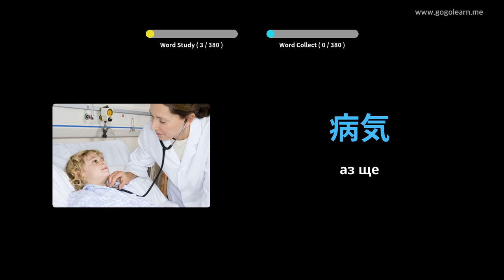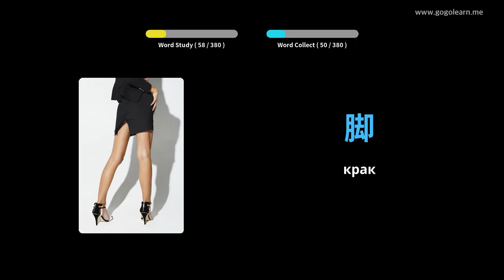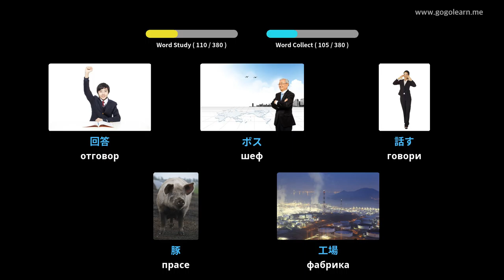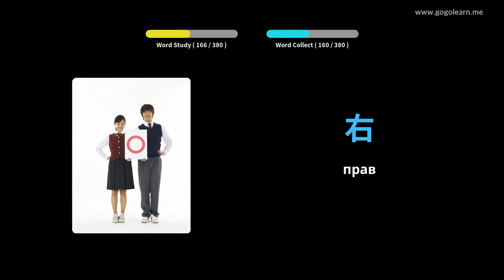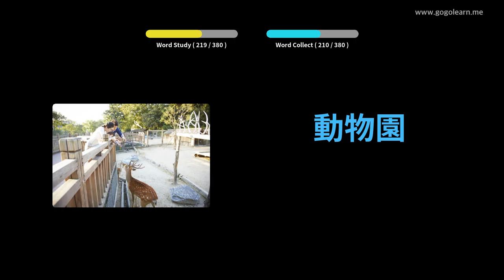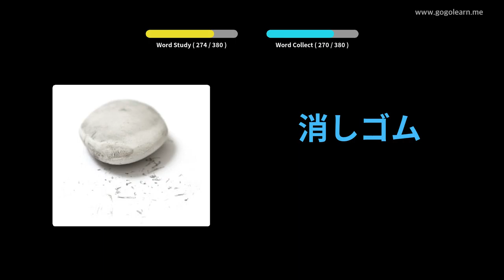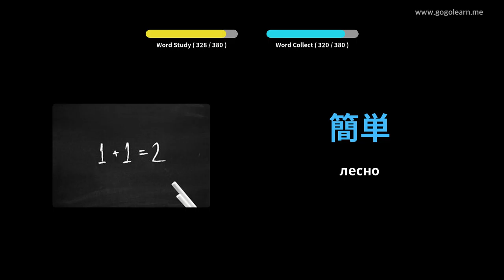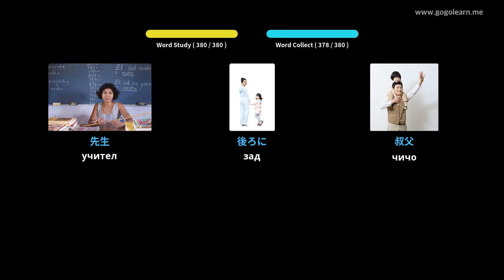Японски речник Основни деца | Golearn